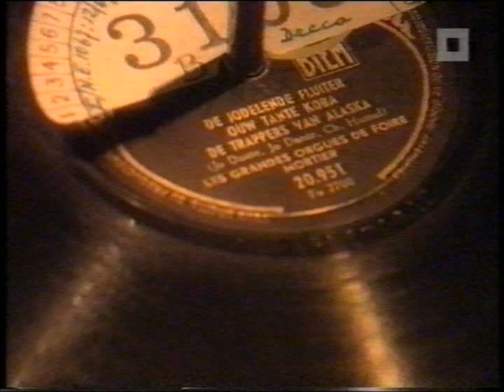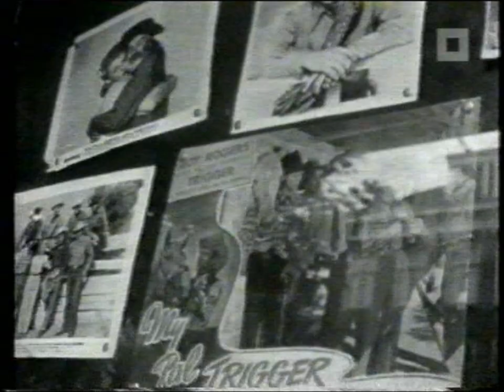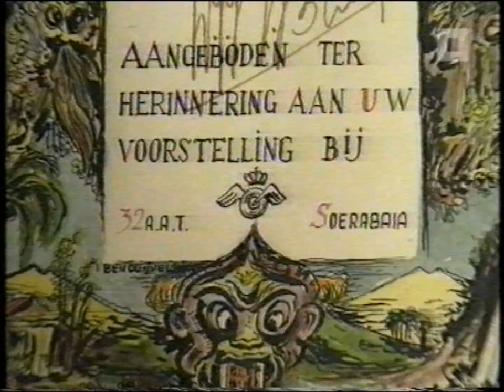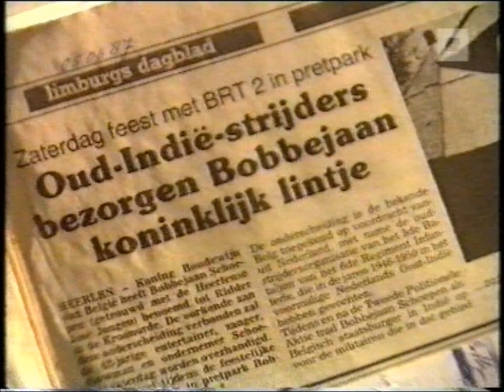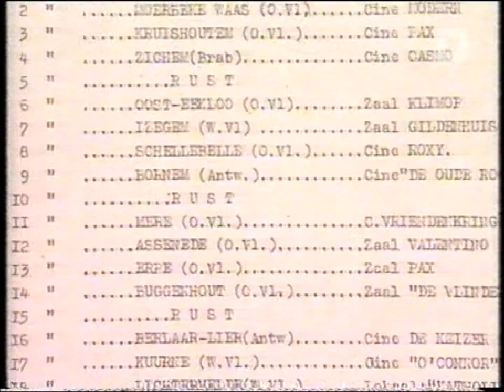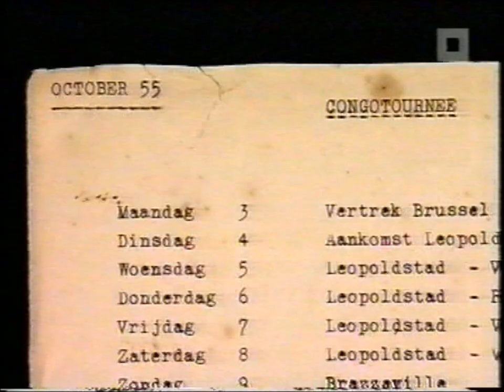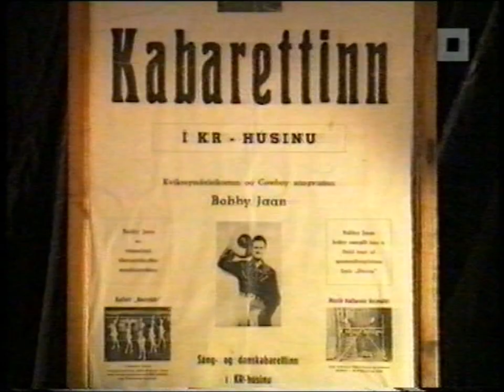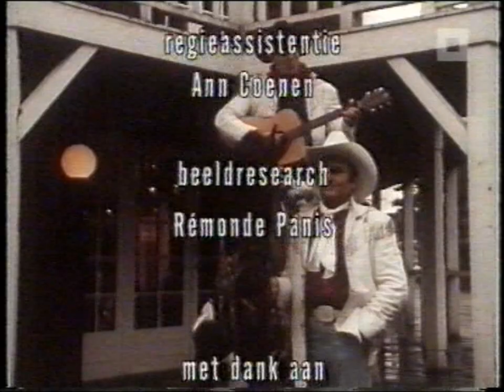De carriëre van Bobbejaan Schoepen Reportage